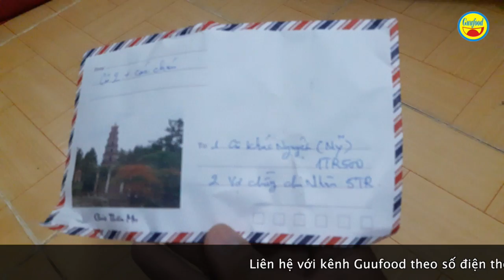Bất ngờ với 4 bà cháu hoàn cảnh bi đát có 2 chị em chưa 15 tuổi phụ hồ nuôi bà bệnh nặng - Guufood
Clip nghe 2 c hị em gái chưa đầy 15 tuổi kể chuyện đi phụ hồ kiếm sống

Guufood quay trở lại thăm hoàn cảnh 4 ba cháu bi đát tại phòng trọ ở Tỉnh lộ 43, phường Bình Chiểu, quận Thủ Đức. Đây là hoàn cảnh 4 bà cháu sống lây lất, riêng người bà bị bệnh nặng và 2 chị em gái 13, 15 tuổi phải đi phụ hồ kiếm tiền trang trải cuộc sống của cả gia đình. Hôm nay Guufood trao những bất ngờ cho 4 bá cháu này.
Hiện bà Hai đang mang nhiều chứng bệnh trong người như: tiểu đường, suy tim, nhồi m áu cơ tim… Chuyện ăn uống và khoản tiền phòng trọ 1 triệu/tháng trở thành gánh nặng của 4 bà cháu. 2 chị em 13 và 15 tuổi phải đi phụ hồ và thậm chí là rửa chén thuê để duy trì cuộc sống của 4 bà cháu.

Đây là hoàn cảnh cực kỳ khó khăn. Với các clip chia sẻ trên kênh, Guufood hi vọng có những tấm lòng đến với 4 bà cháu này.

Kênh Guufood là 1 kênh youtube chuyên về hoạt động thiện nguyện. Guufood mong mỏi phản ánh những hoàn cảnh khó khăn, kém may mắn trong xã hội, để người xem có tấm lòng thiện nguyện sẽ hỗ trợ họ vượt qua được những nghịch cảnh của cuộc đời. Guufood hi vọng là cầu nối cho sự yêu thương đó. Chân thành cám ơn tất cả!